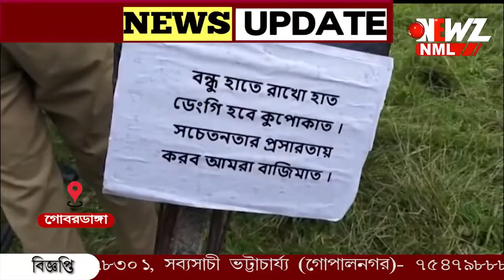ডেঙ্গু রোধে পথে গোবরডাঙ্গা খাঁটুরা বয়েজ স্কুলের ছাত্ররা।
ডেঙ্গু রোধে পথে গোবরডাঙ্গা খাঁটুরা বয়েজ স্কুলের ছাত্ররা। এদিন ডেঙ্গুর পাশাপাশি তামাক বর্জন, প্লাস্টিক মুক্ত পরিবেশ গড়তে এক সাইকেল র‍্যালীরও আয়োজন করা হয়।